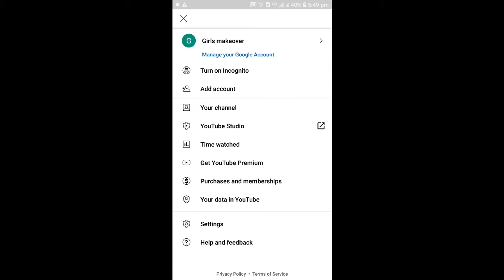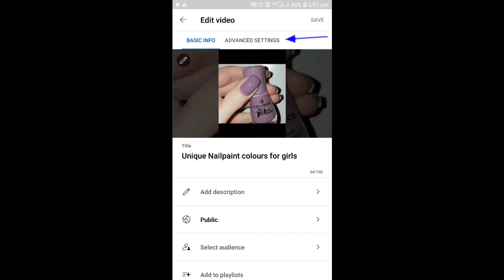How to Disable Comment's in Your Youtube Videos ?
Title :- How to Disable Comment's in Your Youtube Videos ?

Hello , friends my name is aradhana , or aaj ke iss video me mai aapko batungi ki kaise aap , apne kisi bhi videos ka comments disable kar sakte ho.